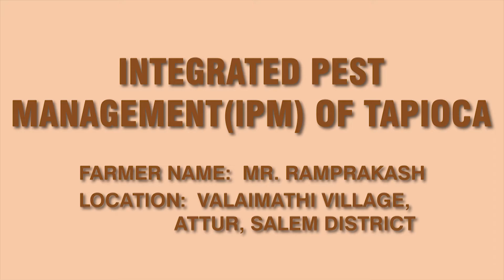External factors affecting Tapioca (மரவள்ளிக்கிழங்கு - பூச்சிகளிடமிருந்து பாதுகாக்கபடுகிறது)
மரவள்ளிக்கிழங்கு மரவள்ளிக்கிழங்கில் இருந்து ஒரு ஸ்டார்ச் ஆகும். இது புட்டுகள், நூடுல்ஸ், ரொட்டி மற்றும் பிற உணவுப் பொருட்களில் பயன்படுத்தப்படுகிறது. மரவள்ளிக்கிழங்கு வாய்வழியாக உணவு மூலமாகவும், உணவு தடிப்பாக்கியாகவும், இரத்த சர்க்கரையை கட்டுப்படுத்தவும் பயன்படுத்தப்படுகிறது. ஆத்தூரைச் சேர்ந்த விவசாயி ராம் பிரகாஷ், மரவள்ளிக்கிழங்கில் பூச்சிகளுக்கு எடுக்கப்பட்ட சில ஒருங்கிணைந்த தடுப்பு நடவடிக்கைகளைத் தருகிறார்.